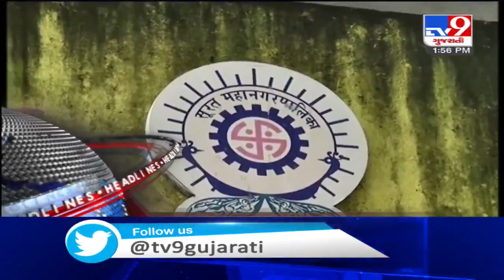Top News Headlines Of This Hour : 02-09-2020 | Tv9GujaratiNews